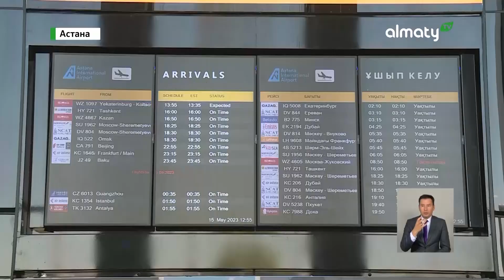Ташкентте бокстан өткен әлем чемпионатының жүлдегерлері елге оралып жатыр